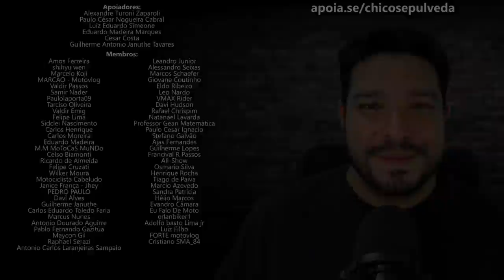Isso te impediria de viajar?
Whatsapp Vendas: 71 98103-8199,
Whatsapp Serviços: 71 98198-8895